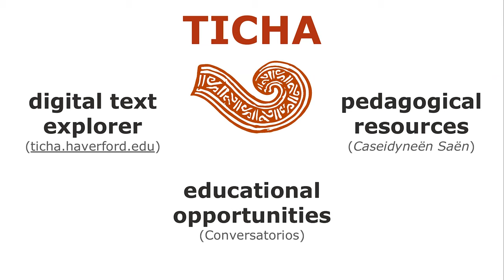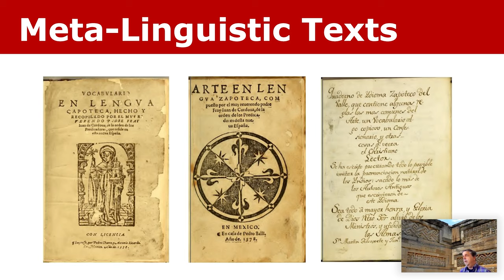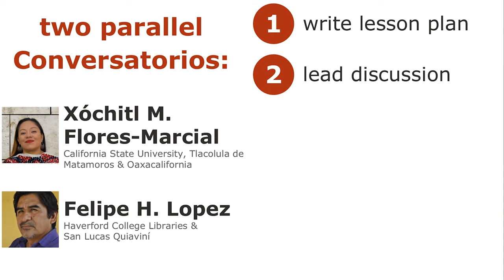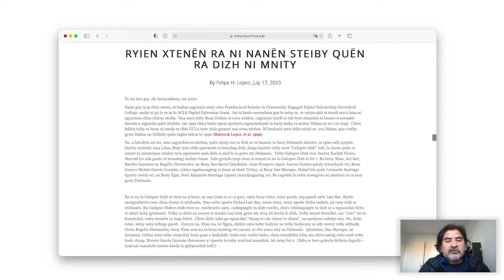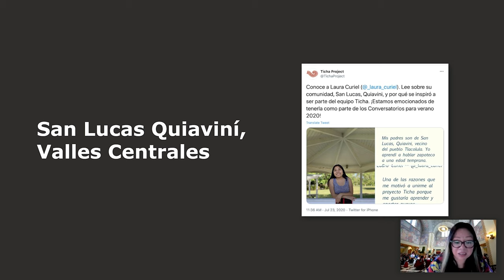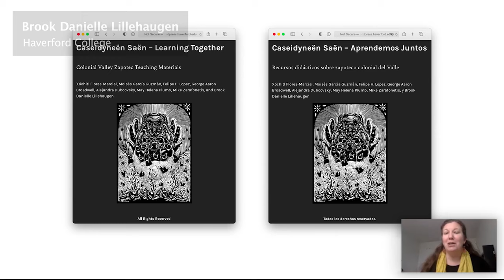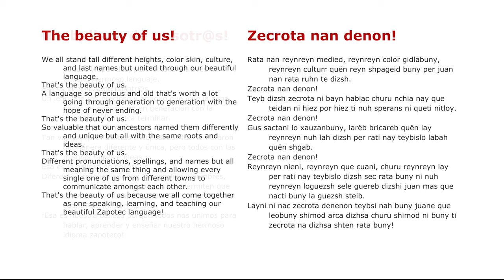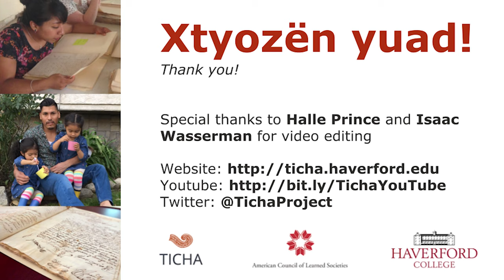LASA 2021, Recovering Words, Reclaiming Knowledge, and Building Community: Ticha Conversatorios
Lillehaugen, Brook Danielle, Xóchitl Flores-Marcial, May Helena Plumb, George Aaron Broadwell, & Felipe H. Lopez. 2021.  Recovering Words, Reclaiming Knowledge, and Building Community: Ticha Conversatorios. Digital Approaches to Recovering Colonial-Era Cultural Heritage Material of Value to Specific Contemporary Communities panel at the 2021 annual meeting of the Latin American Studies Association, Vancouver [online], May 2021.